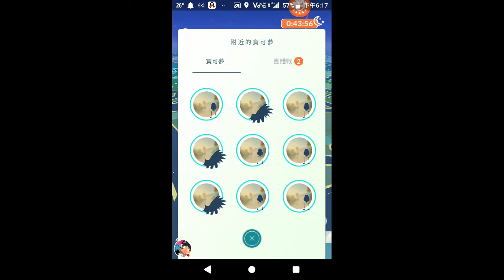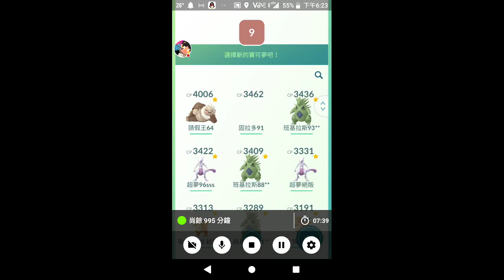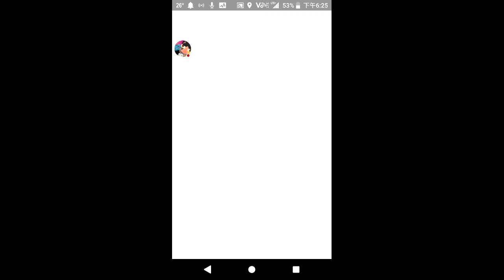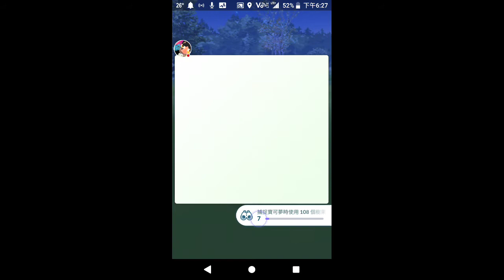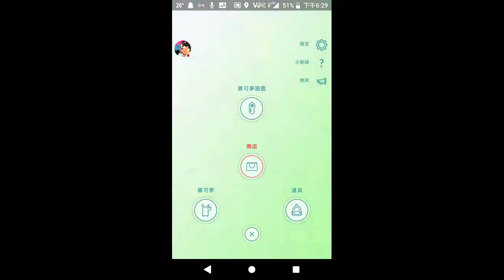每天玩pokemon go＃遇見騎拉帝納！！＆ 第四代新幽靈系小精靈登場！！